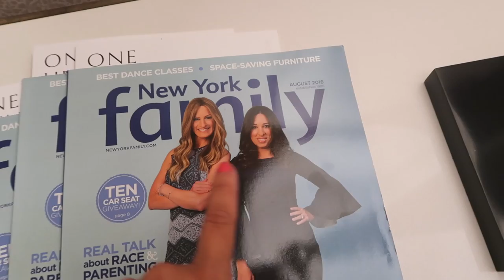WORLD TRADE CENTER: WESTFIELD MALL: JOHN LEGEND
Kid banking + @TheMoms event w/ @siriusxm + exploring World Trade Center mall + performance by @JohnLegend